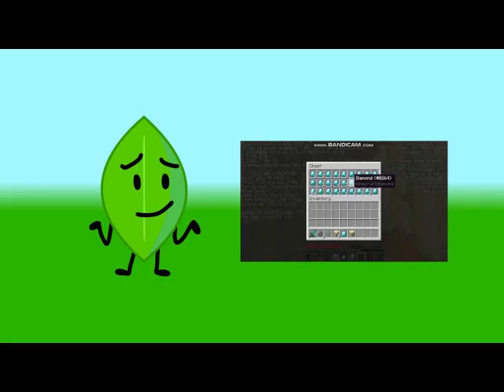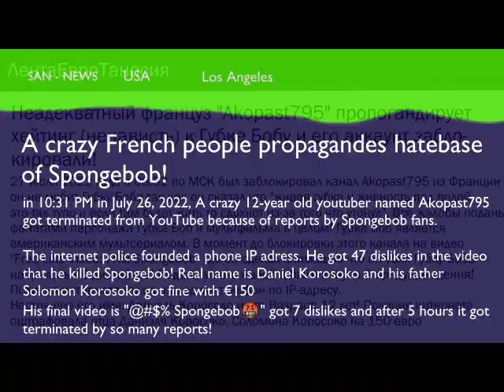БФБ Сезон 763 Серия 7 Кавказчатка Посещение